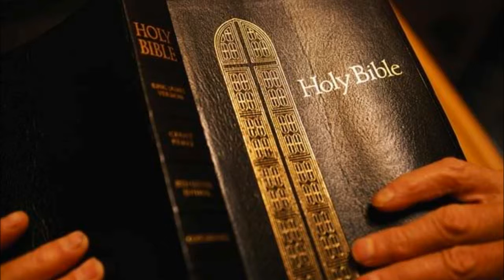Nehemiah King James Bible Non-Dramatized